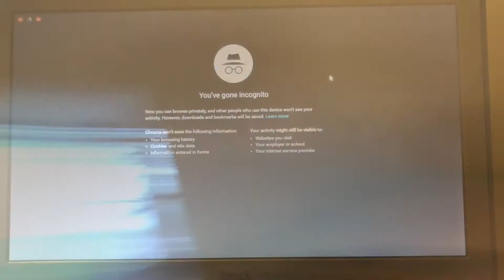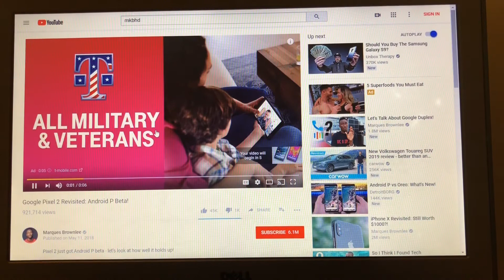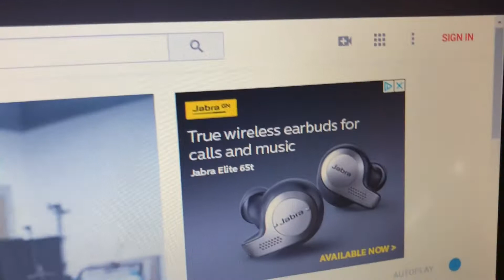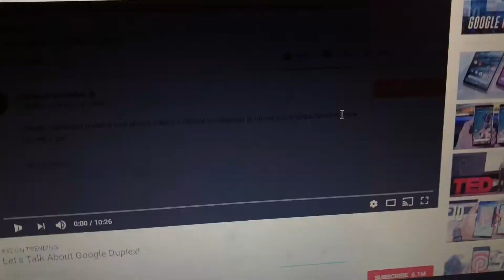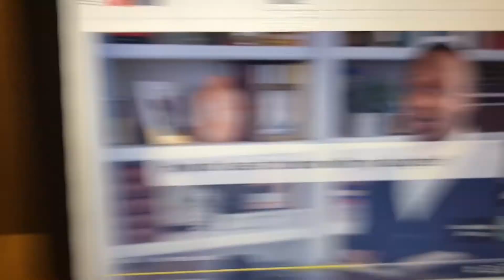Is Google always listening? (commercial test)